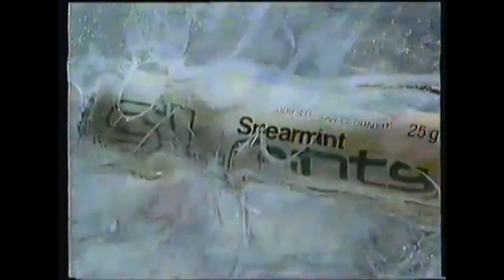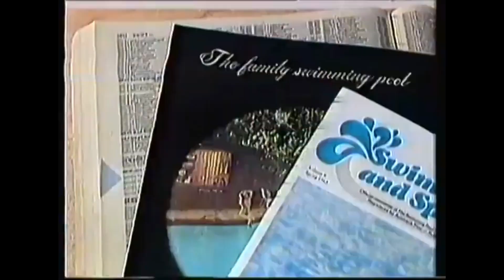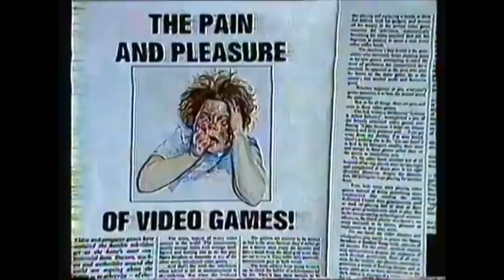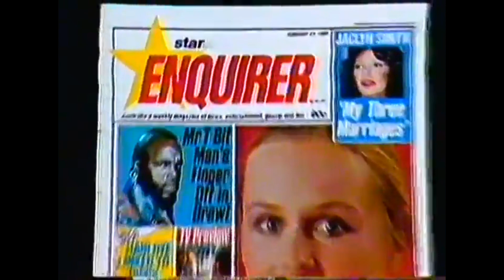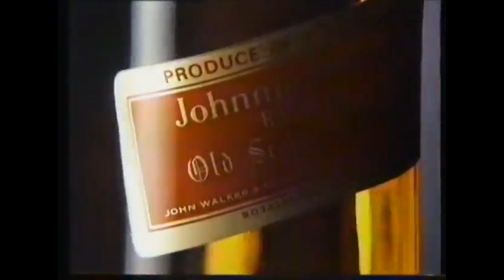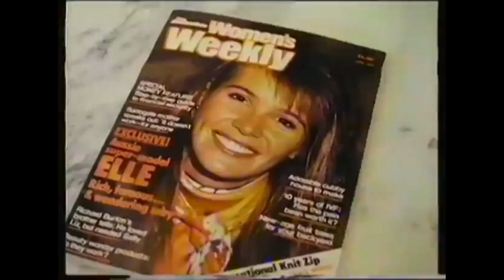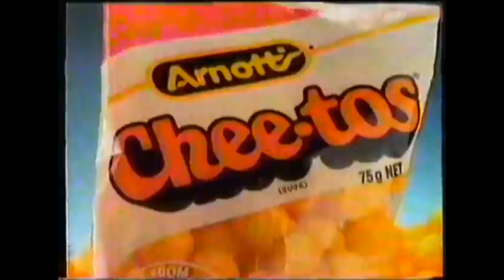(1980 Australia) 1980年代オーストラリア CM集その01 80s Australian Commercials#01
1984 CHANNEL 9 COMMERCIALS:
SL Mints
Paul Hayward Music Centers
Melbourne City Toyota
Swimming Pool Association of Victoria
SCORE! Video game magazine
Torvill and Dean promo
MGS Greenfields Sleepers
The Melbourne Home Improvement Exhibition
Star Enquirer
The Shadows 20 golden greats
1988 X TEN COMMERCIALS:
Toyota Seca
Silkience
Vicks VapoDrops
Westpac
Tour of Duty promo
Toyota Corolla
Tip Top bread
Johnny Walker
Womans Weekly
Macleans
Commonwealth Bank
McDonalds Trio Tropicale
Cheetos
Bodalla Cheese